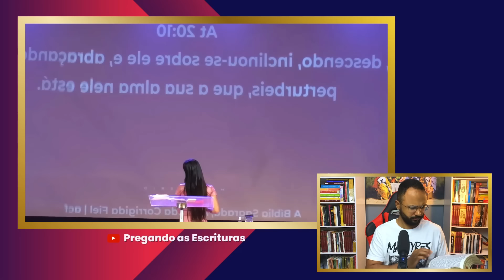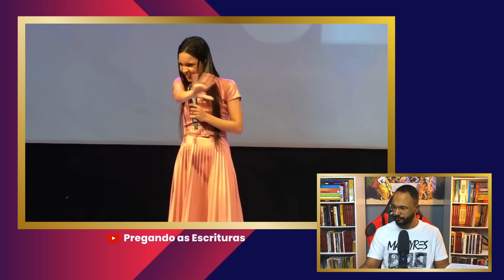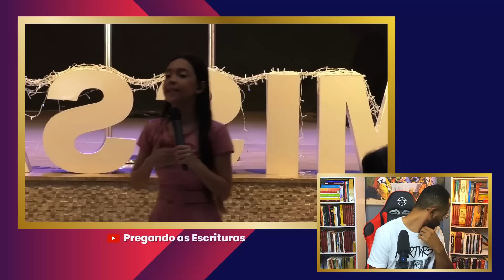ANALISANDO a PREGAÇÃO da VITÓRIA SOUZA - SERÁ que é BÍBLICA?